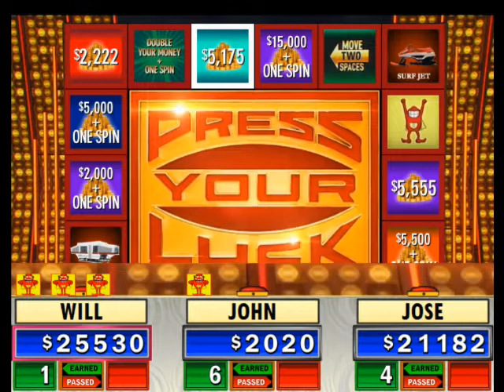Press Your Luck S2 Ep4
Jose has won 3 games in a row and over $200,000 in cash and prizes and goes for win number 4 against Will & John today on Press Your Luck!